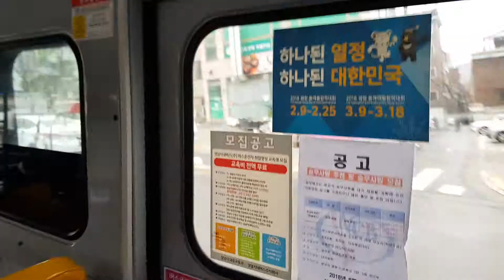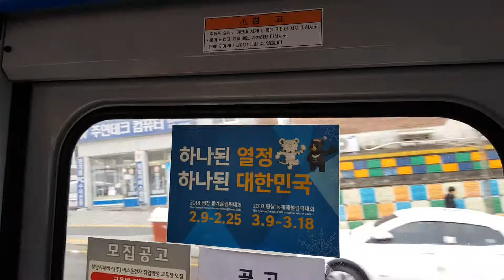88-1번 버스 주행영상(수정구청.신흥주공아파트정문~희망대공원)